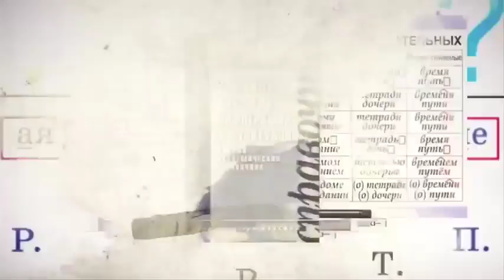ЛУЧШИЕ ПРИКОЛЫ #284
Лучшие топ приколы, юмор, позитив,  смешные ролики, подборка видео, Coub Кубы
каждую неделю на канале Epic Panda!

смешные приколы, юмор, позитив и глвное подборка видео для настроения на целый день.

Если вам понравилась топ подборка от  Epic Panda
есть 4 способа помочь каналу в развитии:
1. Делитесь видео в соц. сетях;
2. Смотрите рекламу (изредка можно :p);

Топ подборка Coub каждую неделю, где юмор, Кубы, смешные приколы, позитив слиты едино в ролики на канале Epic Panda.